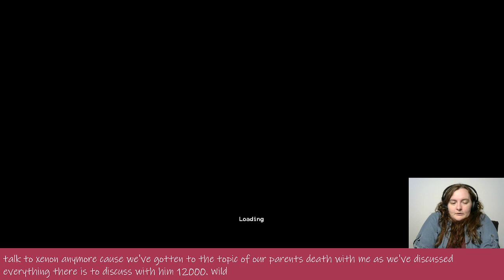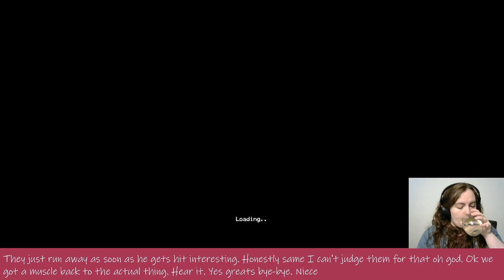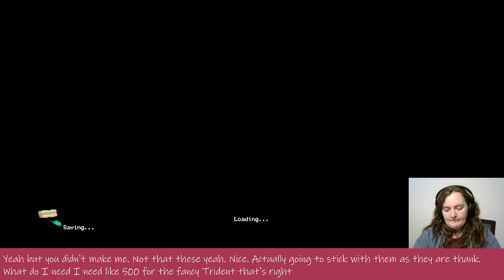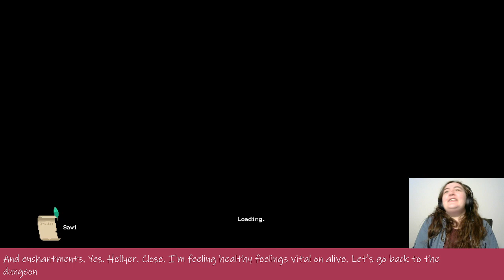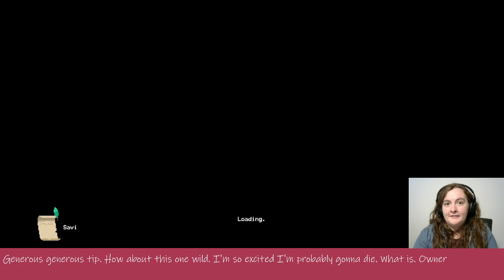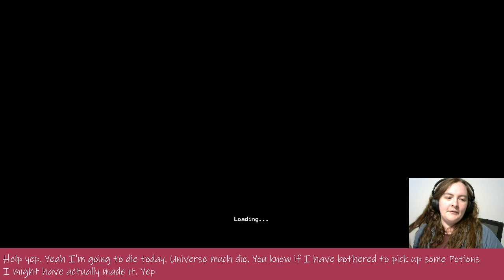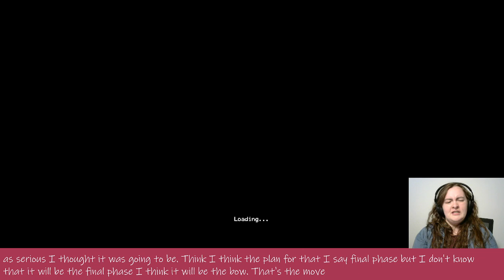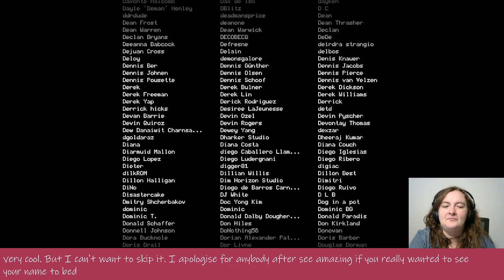Moonlighter: End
Wanna keep up with other stream? Follow me over on Twitch!